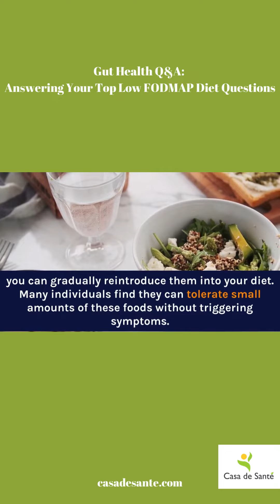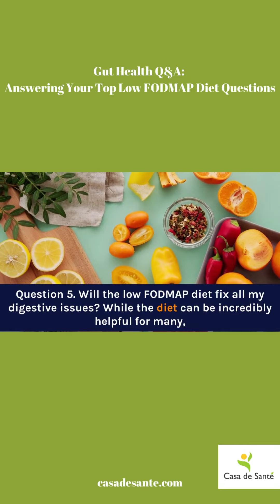Gut Health Q&A: Answering Your Top Low FODMAP Diet Questions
Are you curious about improving your gut health and interested in learning about the low FODMAP diet? Look no further! In this captivating and informative video, we will be answering your top questions surrounding the low FODMAP diet. Get ready to demystify this popular diet and gain valuable insights from our expert panel. Join us as we delve deep into the intricacies of gut health and dive headfirst into answering your burning questions. We'll discuss the science behind the low FODMAP diet, how it can benefit individuals with digestive issues, and provide practical tips for eating a low FODMAP diet without sacrificing taste or variety. In this Q&A session, we will address common queries such as "What are FODMAPs?" and "How do FODMAPs impact gut health?" Our panel of experienced nutritionists will offer expert advice on implementing the low FODMAP diet, managing FODMAP challenges, and understanding label reading to steer clear of hidden FODMAPs. Whether you're a newbie to the low FODMAP diet or seeking to expand your knowledge, this video is the ultimate resource for all things gut health. We are here to help you navigate through the uncertainties, empowering you to make informed decisions regarding your dietary choices. Get ready to transform your gut health and live a life full of vitality and well-being! Don't miss out on this enlightening Gut Health Q&A session! Hit the play button now and start your journey towards a healthier gut!